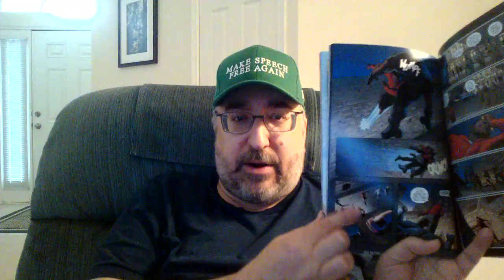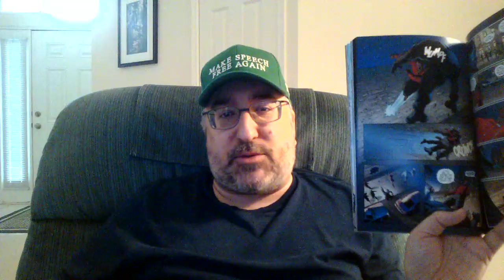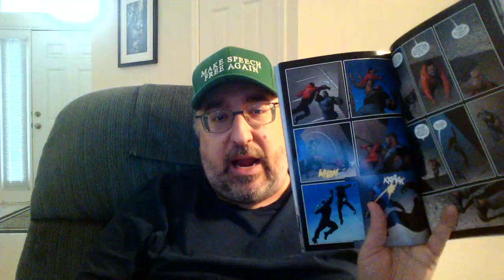ISOM #1 Review - Pgs 52-60: I Hit a Wall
"I've been reading comics for over 40 years!" but even that wasn't enough training for me to successfully decipher how ISOM #1's second "Avery vs. Santwan" fight ends.